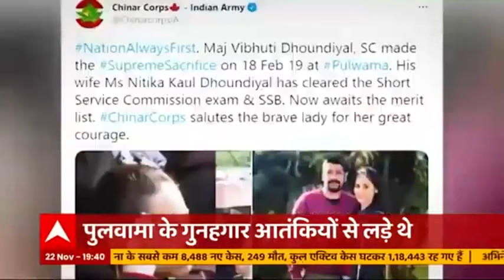मांगे पूरी होने तक जारी रहेगा किसानों का संघर्ष, Owaisi ने आंदोलन को CAA से जोड़ा | भारत की बात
कृषि कानून से शुरू हुआ किसान आंदोलन फिलहाल नहीं रुकने वाला. आज लखनऊ में किसानों ने महापंचायत की और एलान कर दिया कि एमएसपी समेत बाकी 5 और मांगें जब तक पूरी नहीं आंदोलन खत्म नहीं होगा. बड़ी बात ये है कि इन मांगों में गृह राज्य मंत्री अजय मिश्रा टेनी को हटाने की मांग भी शामिल है.